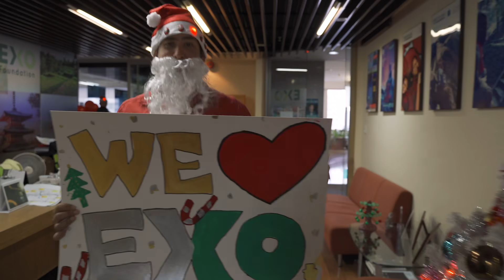Happy Holidays from Us to You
As we conclude another great year at EXO, we wanted to take a moment to thank each and every one of you for working with us and to wish you and your family very happy holidays and a wonderful new year.